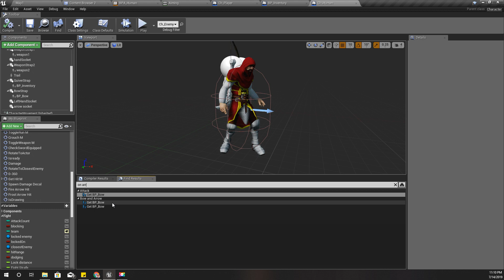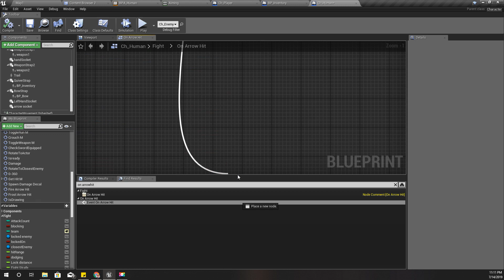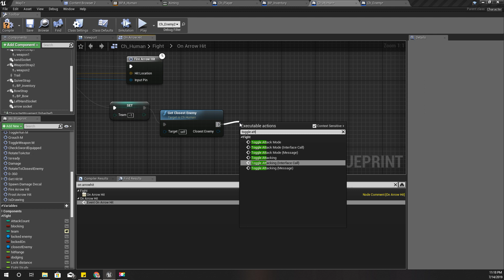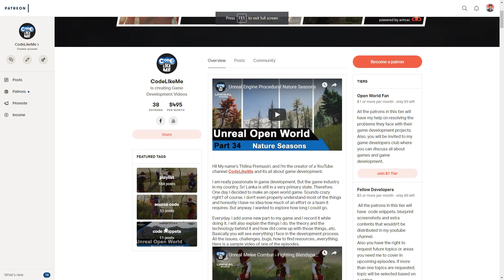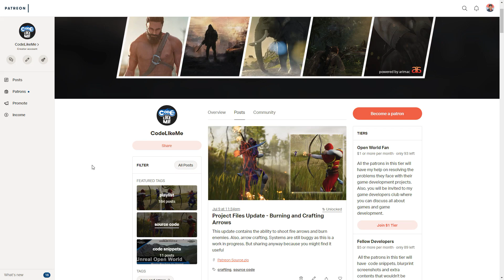Unreal Poison Arrows - UE4 Tutorials #215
Today, I am going to implement poison arrows. what they does is, when I shoot an enemy with a poison arrow, that enemy will start attacking their own team as they are going crazy due to the poison effect of the arrow. Similar to berserker darts in assassins creed black flag.